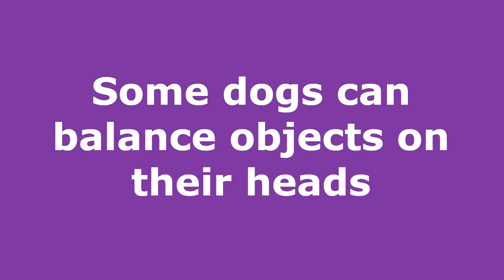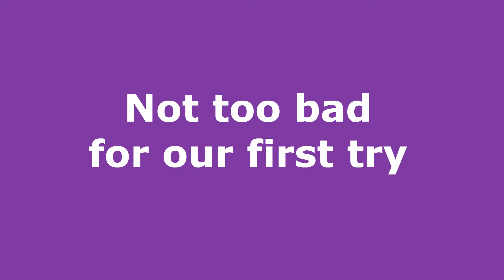What Can Rabbits BALANCE on Their Heads?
The videos of dogs balancing things on their heads are really cute.  I wonder if Shandi bunny can balance things on her head?  We had so much fun making this video, Shandi even binkied about 7 times!

Silly Bunny Shandi is a free roam Mini Rex and British Spot mixed rescue rabbit.  Her favorite thing to do besides eating is making YouTube rabbit videos!  Whenever she hears her mom taking out the camera, she dashes out to make sure mom will be filming her.

Lots of love from a sweet little bunny girl and her mom 💜